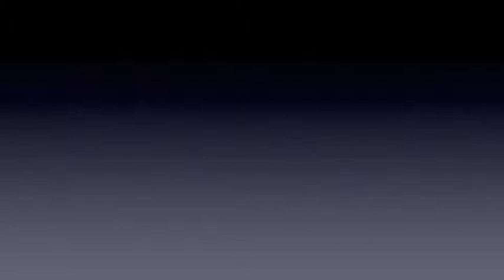Spoil You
Another UPLoudMuisc Video. Having fun while having fun!